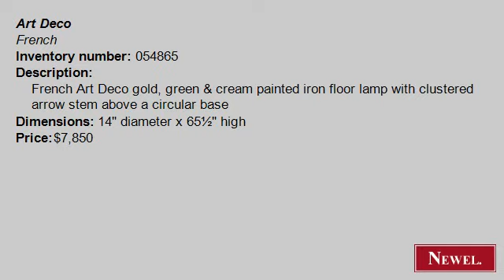Antique French Art Deco gold, green & cream painted iron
- Newel.com: Antique French Art Deco gold, green & cream painted iron floor lamp with clustered arrow stem above a circular base (Art Deco, French, lighting, floor lamp/torchère, iron) (Newel Art and Antiques, New York City)